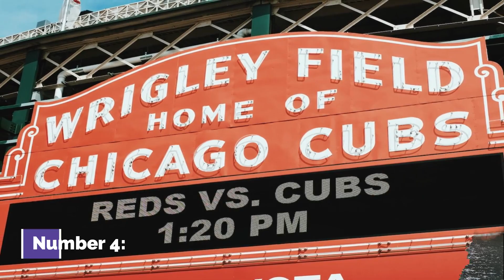Top 10 Must Visit Places in Chicago | USA~English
Welcome to Insight Places, your ultimate source of travel inspiration! In this captivating video, we're taking you on a virtual tour of Chicago, uncovering the top ten must-visit destinations that will make your trip to the Windy City an unforgettable experience. From architectural wonders to cultural treasures, we'll explore the diverse attractions that define Chicago's unique charm.

Join us as we delve into the breathtaking skyline that has made Chicago famous worldwide. From towering skyscrapers to historic landmarks, we'll showcase the city's architectural brilliance, revealing the fascinating stories and rich history behind these remarkable structures.

Prepare to be immersed in Chicago's vibrant cultural scene as we explore its world-class museums, art galleries, and theaters. From awe-inspiring artworks to captivating exhibitions, you'll discover the depth and diversity of Chicago's artistic heritage.

Thank you for joining us on this incredible journey through Chicago.